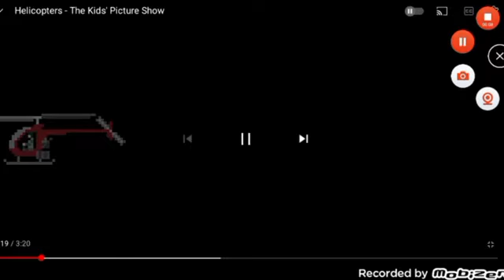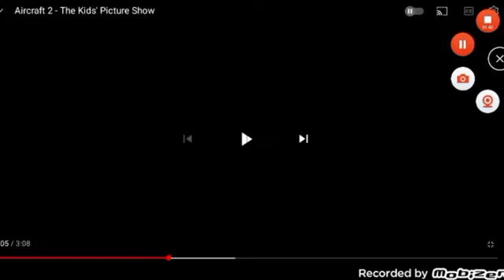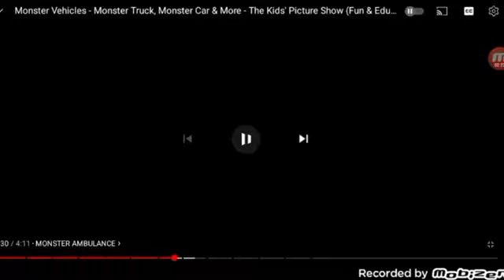Helicopters Full Version